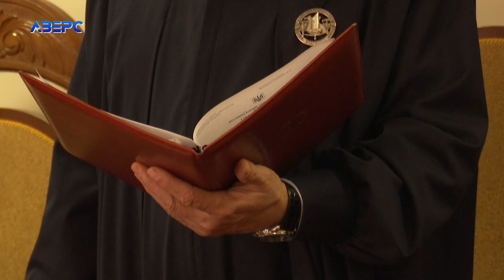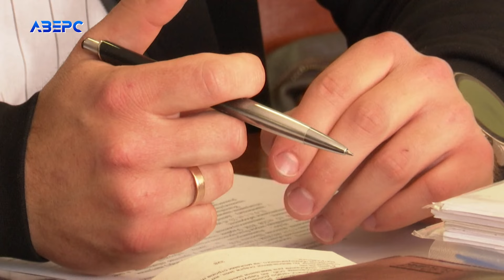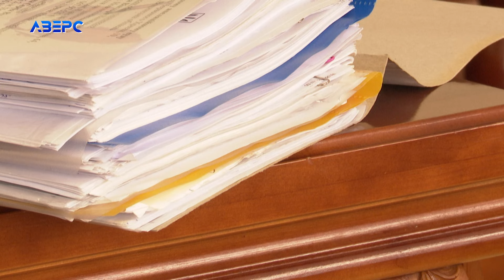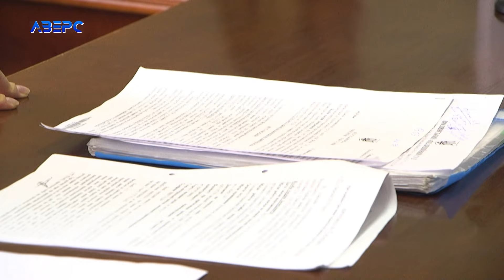Волинського адвоката судять за шахрайство та зловживання впливом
У лютому 2021-го його звинуватили у корупції. Вже за три роки визнали винним у шахрайстві та зловживанні впливом, і призначили покарання у виді двох років позбавлення волі. Зараз же він намагається цей вирок оскаржити та повернути справу на повторний розгляд. Мова йде про адвоката з Нововолинська. Зараз же справу слухають у апеляції.